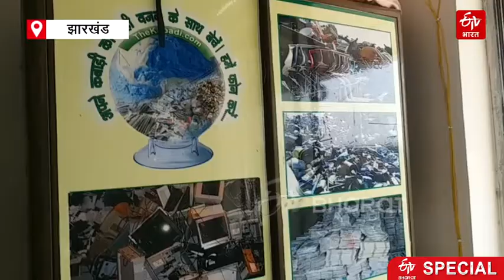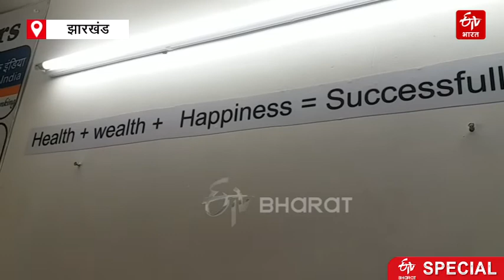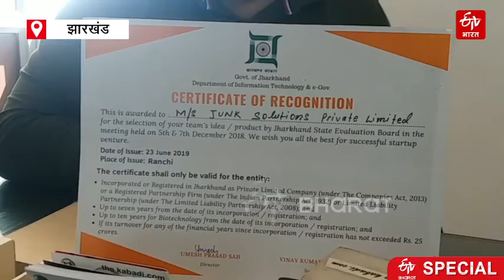कबाड़ को बनाया रोजगार का जुगाड़! MBA की पढ़ाई कर कचरा बेच रहे हैं Shubham | Ranchi | ETV Bharat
जुगाड़, भारत में ये बहुत चर्चित है. इसके जरिए सीमित संसाधन में काफी कुछ किया जा सकता है. एमबीए पढ़कर शुभम ने कबाड़ को रोजगार का साधन बनाकर कुछ ऐसा ही किया है. ईटीवी भारत की रिपोर्ट से जानिए कबाड़ से उनके जुगाड़ की पूरी कहानी.